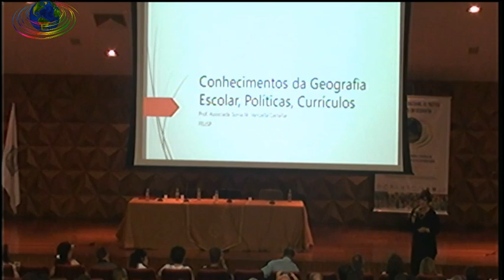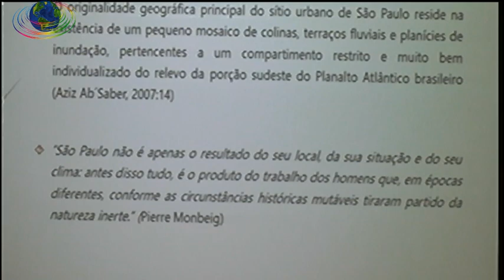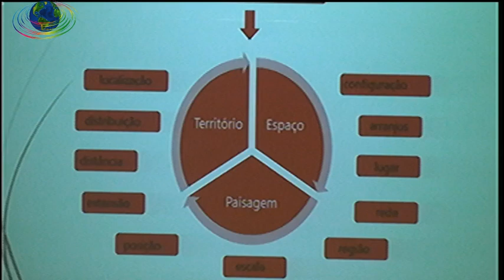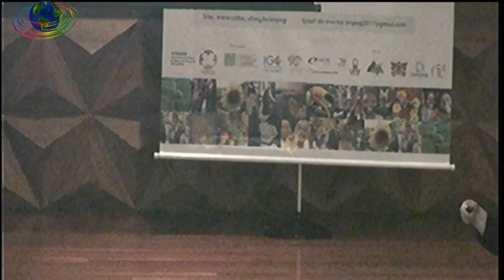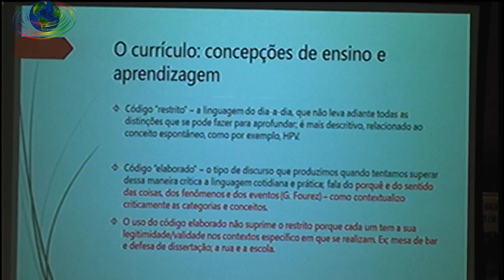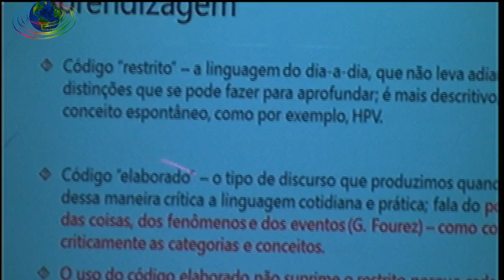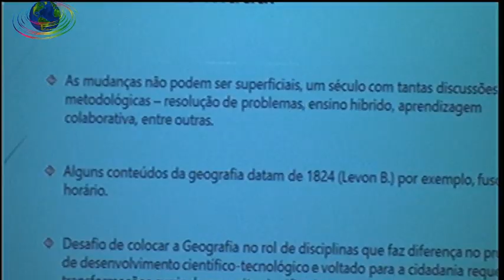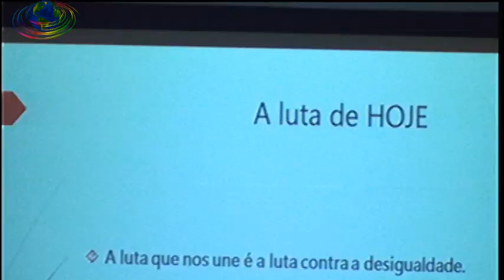CONHECIMENTOS DA GEOGRAFIA ESCOLAR, POLÍTICAS, CURRÍCULOS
Palestra proferida pela Profa. Dra. Sonia Maria Vanzella Castellar - USP durante o XIII Encontro Nacional de Prática de Ensino em Geografia - ENPEG, realizado na cidade de Belo Horizonte, entre os dia 10 e 14 de setembro de 2017, nas dependências da Universidade Federal de Minas Gerais.